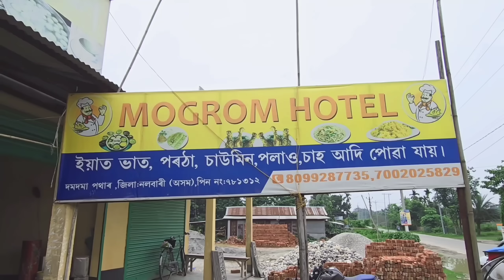কাক্কা যখন হোটেলে খায়@ARIFULMIXFUN New Bangla Comedy Video 2024